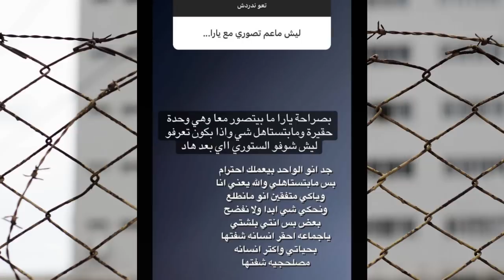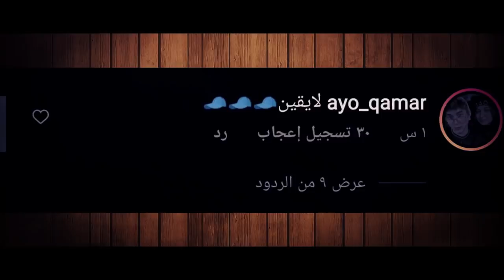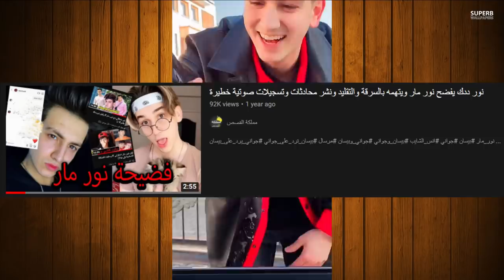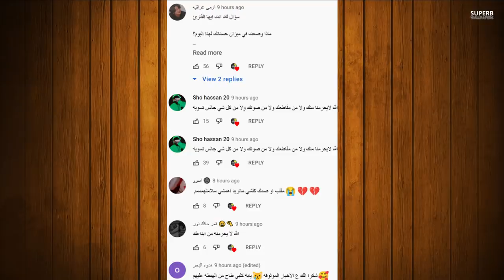وسام تييكت فضح نور مار بتسجيلات صوتية بسبب قمر مار وتركت نور ورد نور مار بقوة ويسب قمر ؟ ودس ياسو